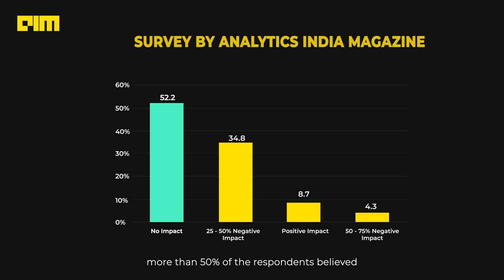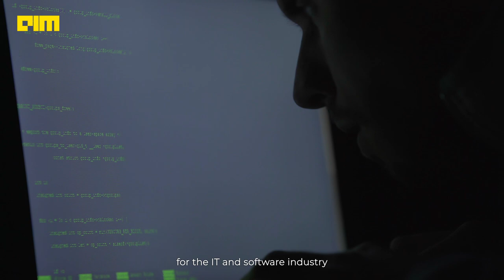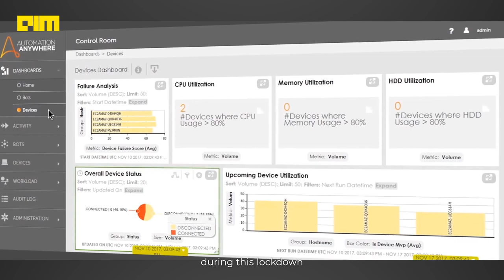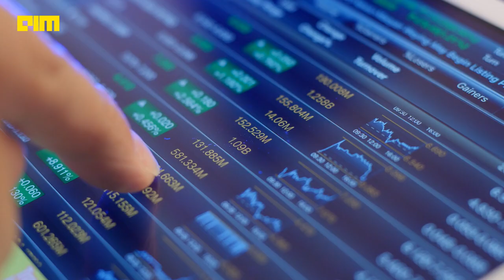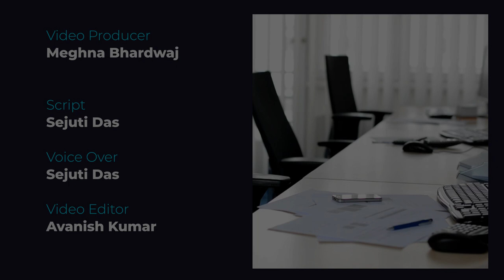How Analytics Companies Are Making A Smooth Transition To Working From Home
With the imposed lockdown all over the country, remote working is no more a choice for organisations. In order to maintain social distancing, businesses have mandated work from home for their employees.
Although this culture shift of working from home is fairly novel for many companies, the transition hasn’t had much effect on the analytics industry.